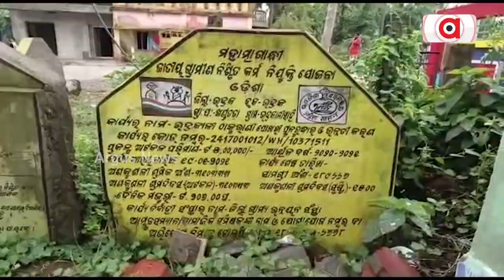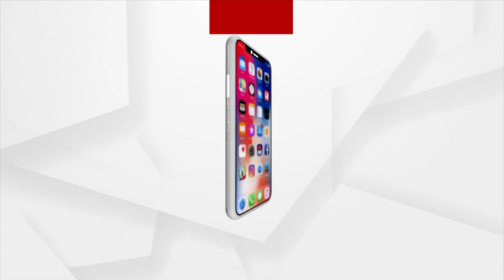Bhadrak: Maa Bhadrakali Temple's Pond Wall Collapses, Just After 15 Days Of 5T Secretary's Review